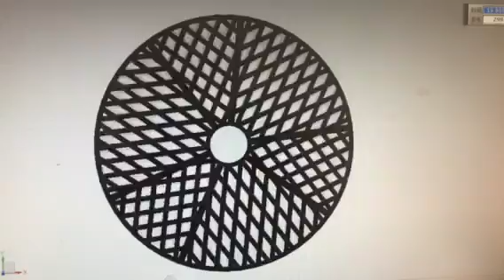trimesh kinetic sculpture, black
we name it trimesh kinetic sculpture,in black color, this is simulation video,the solid products are ready for you too.